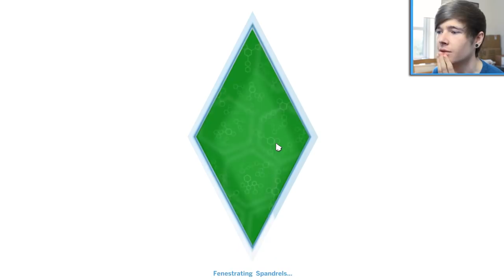A GRAND WEDDING DAY | The Sims 4 Gameplay #5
Thanks for all of the amazing support on the past few videos. I love playing Sims so I'm really glad you are enjoying it too! Today, Trayaurus gets himself married?!

► Want To Send Me Something? ::
The Diamond Minecart / DanTDM
Office 34
67-68 Hatton Garden
London
EC1N 8JY
UK

► Merchandise!

-- Credits --
All other songs taken directly from the YouTube Creator Studio